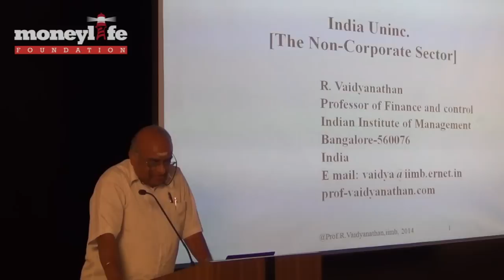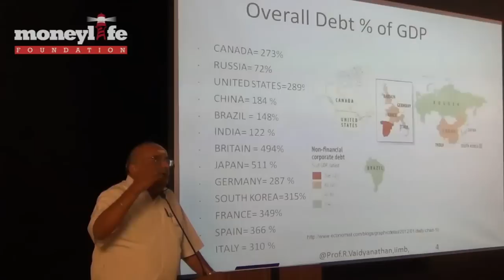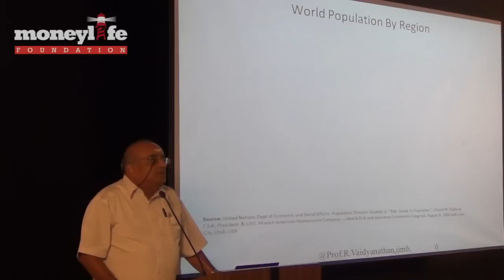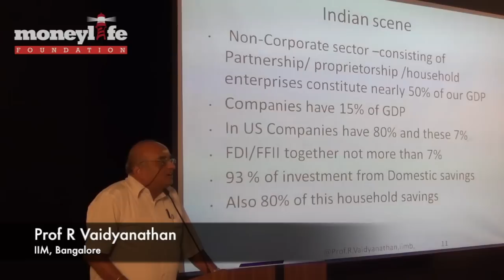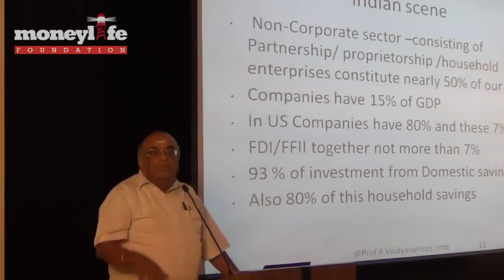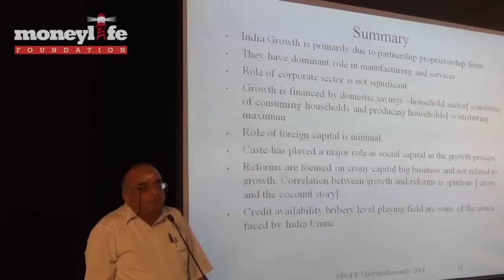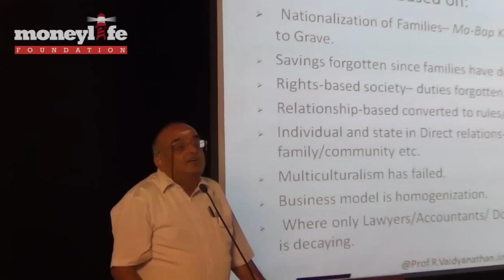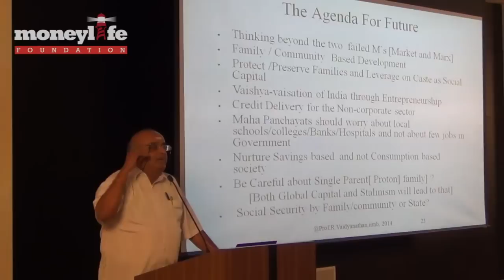Prof Vaidyanathan on "India Unlnc: Crushed by the State, but can't be brushed aside"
Speaking at an interactive session organised by Moneylife Foundation in Mumbai, Prof R Vaidyanathan said women savers and the so-called 'unorganised sector' are keeping India on the growth track and not the large corporate sector or foreign investments.
Prof Vaidyanathan, who has coined the term 'India Uninc' for the largest component of the Indian economy comprising small entrepreneurs, households, said, the arguments that the multi-national companies (MNCs) bring in 'funds, efficiency and cost effective solutions are totally a mirage and lead to failed models.